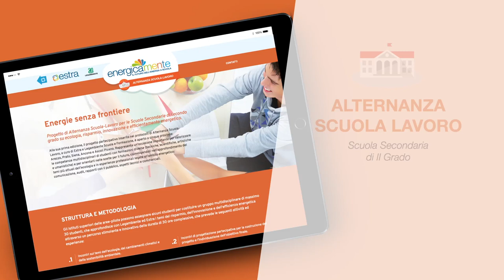Energicamente edizione 2017-2018